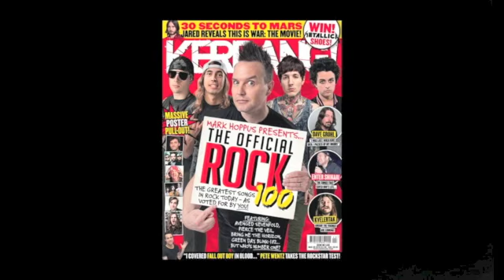Kerrang! Podcast: Five Finger Death Punch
Here's Five Finger Death Punch guitarist Zoltan Bathory to tell us about their forthcoming two volume opus The Wrong Side of Heaven And The Righteous Side of Hell.